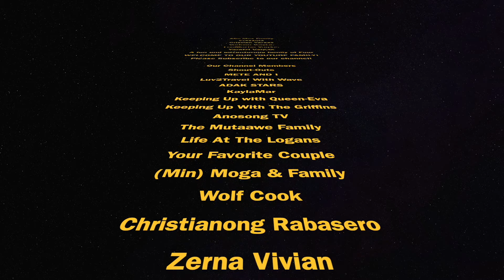POPSICLE CHALLENEGE| 3 POSICLES IN 4 MINUTES | Tagged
We did the 3 Popsicle in 4 minutes challenge! Did we have any winner?  We hope you enjoyed this video.

What's up YouTube Fam!!! Thank you for being a valuable member of our YouTube Family. We love and appreciate every one of you. If you are new to our channel, WELCOME! We are Cristian, Verlene, Leo and Yaya. We are a blended family of Mexico and Cameroon living in the USA.
Please help us reach our goal of 10,000 Subscribers by the end of December  2022.

BECOME an AFRO-MEX GEM MEMBER

Thank you @TheZAMFam for Tagging us;